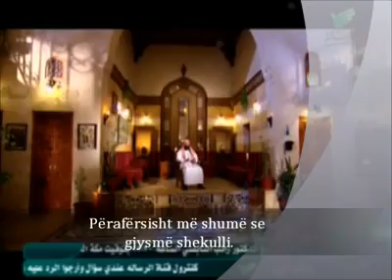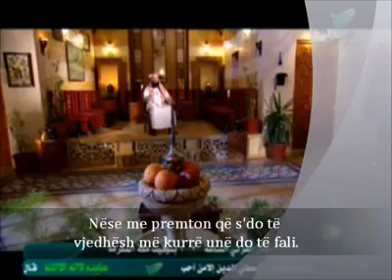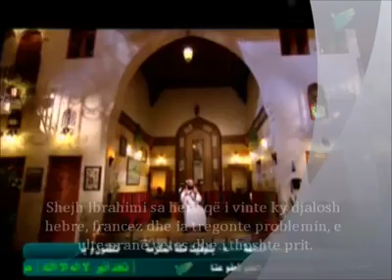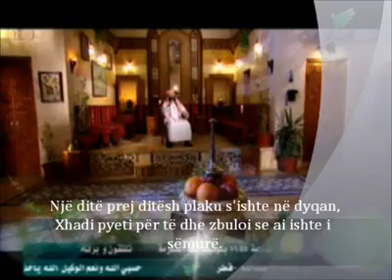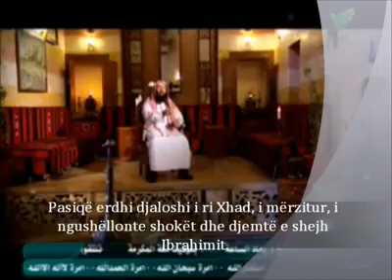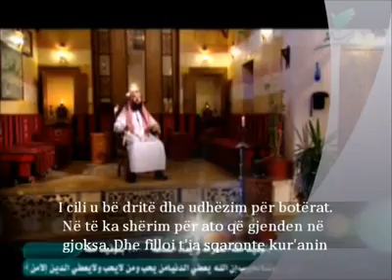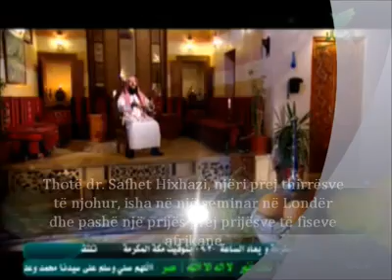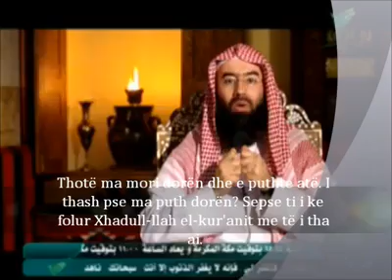Tregimi per Xhadull-llah el-Kur'anin [HQ]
Video e marrur nga Facebook.. tregim interesant dhe emocionues..